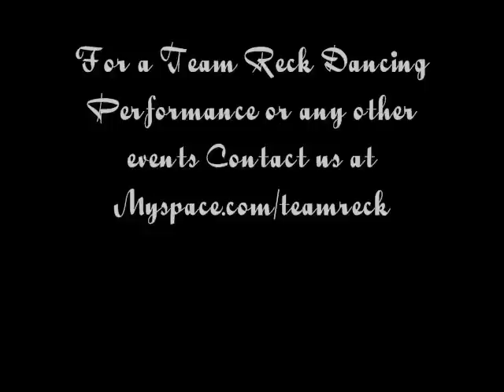Dj iPod Team Reck and Notch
Dj ipod Flipside from team reck chillin with notch in the VIP room. We also back up danced for JMP that same night.